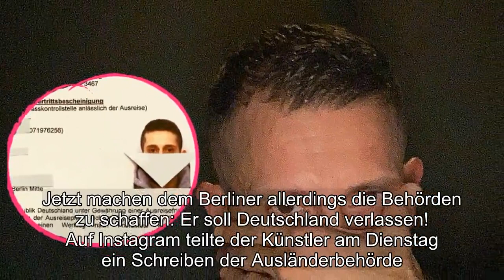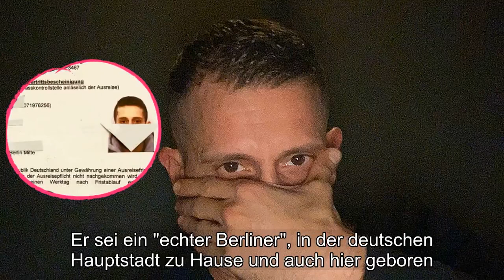Berliner Rapper AK Ausserkontrolle droht die Abschiebung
Davut Altundal machte sich in der deutschen Rap-Szene als AK Ausserkontrolle einen Namen! Das Markenzeichen des Musikers sind seine Bandana-Tücher, mit denen er sein Gesicht stets bis unter die Augen verdeckt.Auf Instagram folgen dem gebürtigen Türken fast 600.000 Fans, seine Songs auf YouTube werden millionenfach geklickt.Jetzt machen dem Berliner allerdings die Behörden zu schaffen: Er soll Deutschland verlassen!  Auf Instagram teilte der Künstler am Dienstag ein Schreiben der Ausländerbehörde.Dabei handelt es sich um eine "Grenzübertrittsbescheinigung zur Vorlage bei der Passkontrollstelle anlässlich der Ausreise".Davut wird aufgefordert, bis zum 30.Mai das Land zu verlassen.Bis dahin dürfe sich der "Bang Bang"-Interpret nur in Berlin aufhalten.Im äußersten Fall könne er sogar gezwungen werden, das Land zu verlassen.Aus welchem Grund dem Rapper die Abschiebung droht, ist bisher nicht bekannt.AK Ausserkontrolle lässt den Post nicht unkommentiert: "Die werden mich nie in Ruhe lassen", wettert er gegen die Behörden.Er sei ein "echter Berliner", in der deutschen Hauptstadt zu Hause und auch hier geboren.Wenn, dann müssten sie ihn schon eigenhändig über die Grenze tragen.  Tipps für Promiflash? Einfach E-Mail an: tipps@promiflash.